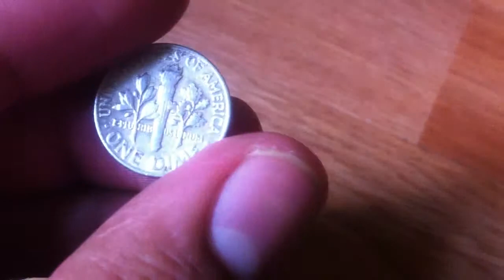Coin finds of the day for July 2, 2013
Coin 1 : USA Dime 1963

¡Note!
This is a short list of what I look for in Coin Hunting
Pennies : Wheat Pennies that are from 1909 to 1958.
Lincoln pennies from 1959, 1960, 1961, 1962, 1963.
The Bicentennial Pennies of 2009.
Also Pennies with the S mint mark.
Nickels : Buffalo Nickels
Jefferson Nickels from 1939 to 1964
War Nickels which are 1942, 1943, and 1944
Tags : Money coins coin Moneda Monedas Plata Peso Dinero Lire Euro Dutch Guilder 盾 Cents Penny Nickel Cora Quarter Dollar Centésimos Centésimo Centesimo Centesimos Balboa Lira centas  centime Qindarka sent stotinka centesimus Swiss franc Rappen